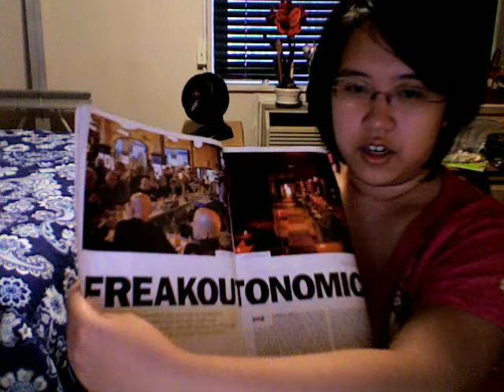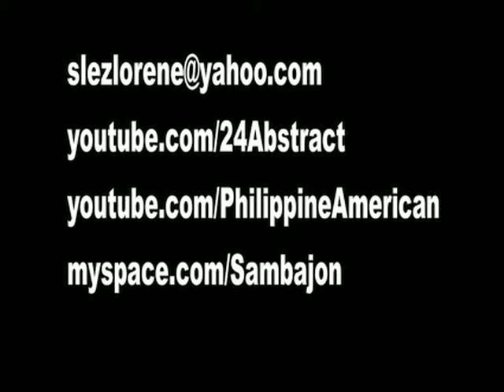I am back in NYC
I explain in this video that every business in New York City is closing down. It might be happening all over America. I just came back from the Philippines and everyone is still losing their jobs and the cause is the businesses are going bankrupt. I need everyone in You tube to leave a comment  that would help me readjust to American life. For Example: What changes did I miss, Is anymore businesses closing down, Is anything else getting expensive other than transportation.  I was only in the Philippines for two months.